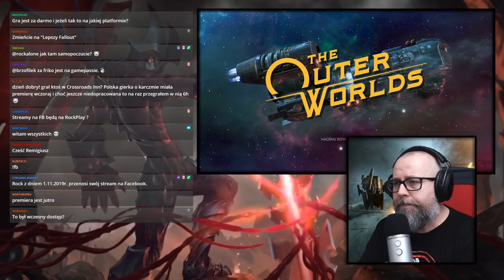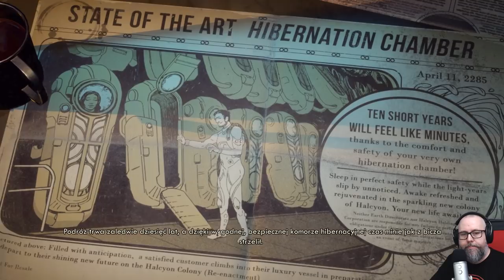The Outer Worlds - Odcinek 1